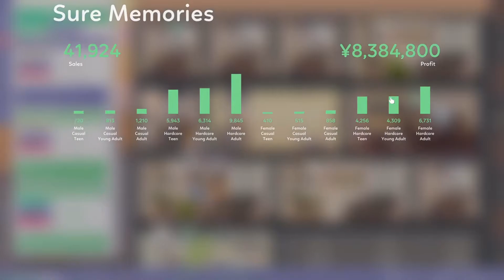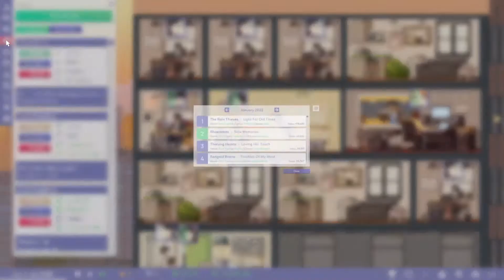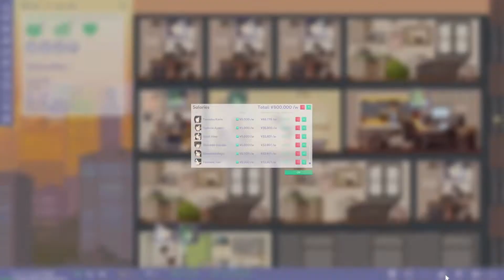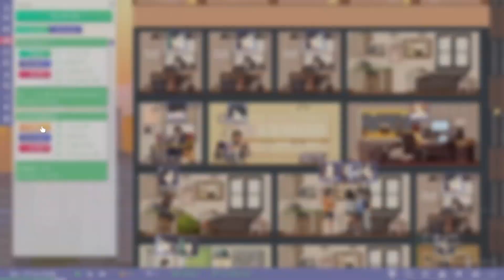Idol Manager en español - Capítulo #7 - De gira mundial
¡Nueva serie en el canal! Hoy os traigo otro juego indie de gestión, en este caso Idol Manager. Salió hace cosa de un par de años y es una excelente aproximación al mundo de los grupos de música de idols de Japón y Corea, espero que os guste la serie, y si os gusta el juego, ¡dadle una oportunidad! No os defraudará. Eso sí, el modo historia, está en inglés...